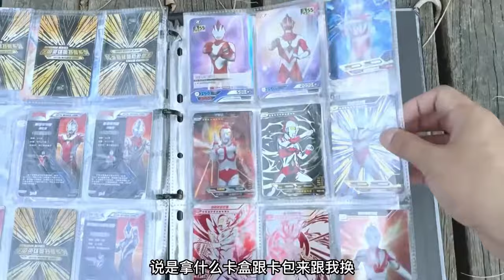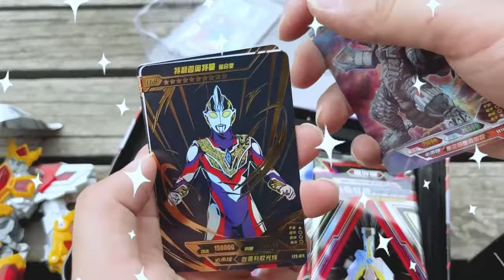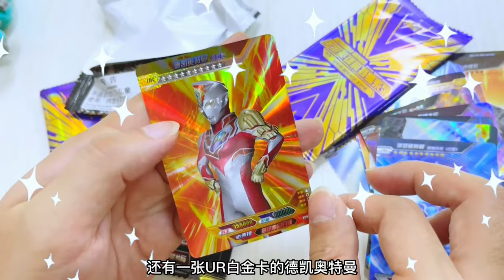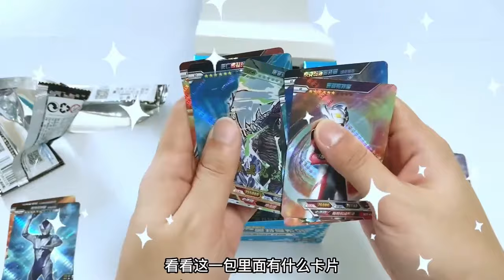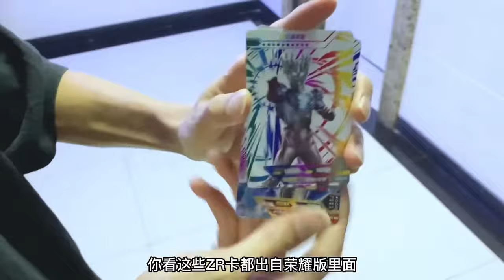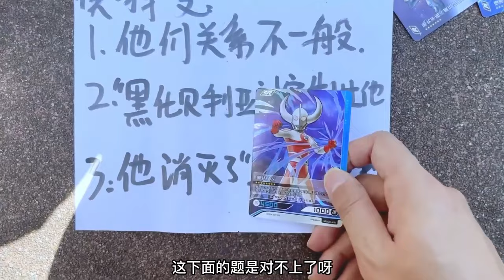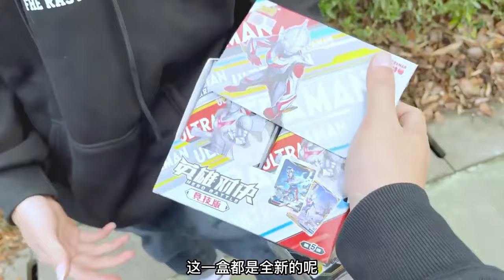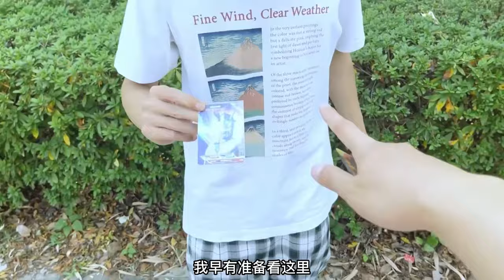【合集】奥特曼大卡兑换奇迹版3包！ 铁柱被表弟骗了！